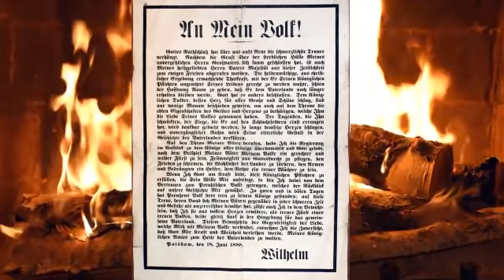Unsere Vorfahren - "An mein Volk" (Friedrich Wilhelm III)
Über eine Unterstützung meiner Arbeit würde ich mich sehr freuen.

Bankkonto:
Empfänger:
Braun
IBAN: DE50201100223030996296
BIC: PBNKDEFF
Bank: Postbank

Krypto:
ADA (Cardano)
DdzFFzCqrhse59cQtKAU6YxRRLbuWmiLshYWB8GyQPgPMW89os5aR1WijMpT7tdCuBQHgLDun5nyr5tNfrkyg1X1dptSxnRmnpKYfthr
Bitcoin
15aCYhDxPpmRdry977jpGCWejTbro9Mi91
ETH (Etherum)
0x05b8c86f5cbe8d6f97b9170eb6640c1c96f8732c

Amazon afiliate Link (kostet euch keinen Cent mehr):

Vielen Dank! Dies hilft mir sehr weiter.